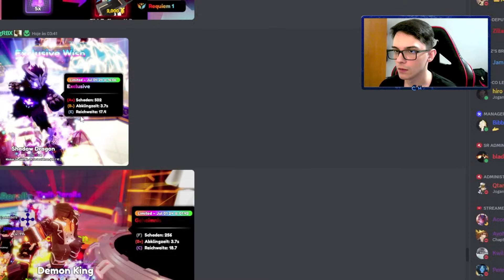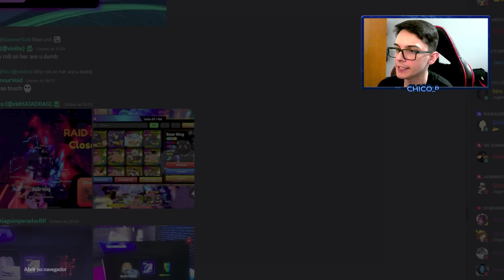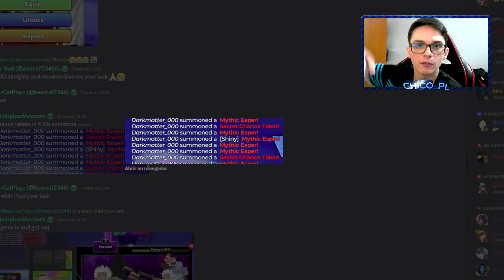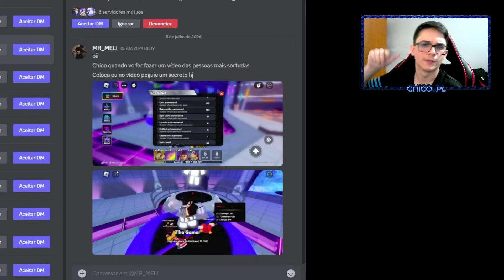A VIDA de P2W e F2P SORTUDOS no ANIME DEFENDERS